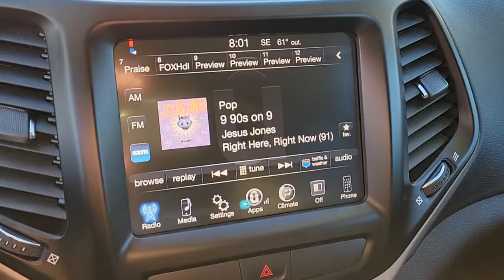2017 JEEP CHEROKEE Henderson, Las Vegas, Bullhead City, Lake Havasu, Laughlin, NV TSP16479B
Bright White Clearcoat Used 2017 JEEP CHEROKEE available in Henderson, Nevada at Towbin Dodge. Servicing the Las Vegas, Bullhead City, Lake Havasu, Laughlin, NV area.
2017 JEEP CHEROKEE LATITUDE FWD - Stock#: TSP16479B - VIN#: 1C4PJLCB7HD231542

Towbin Dodge
275 Auto Mall Dr

Towbin Dodge, located in the Valley Auto Mall in Henderson, is pleased to offer this Bright White Clearcoat 2017 Jeep Cherokee Latitude for purchase, this vehicle is well equipped with many features including. Garage Kept!, Local Trade!, Certified By Carfax - No Accidents, Certified By Carfax - One Owner, Remainder Of Factory Warranty Still Applies, 6 Month Trial (Registration Required), 8.4'' Touchscreen Display, For Details Visit DriveUconnect.com, Integrated Voice Command w/Bluetooth, Nav Capable! See Dealer For Details, Power windows, Quick Order Package 24J, Radio: Uconnect 3C w/8.4'' Display, Remote keyless entry, Remote USB Port, Uconnect Access. FWD 9-Speed 948TE Automatic 2.4L I4 MultiAir Clean CARFAX. CARFAX One-Owner.brbrRecent Arrival! Odometer is 21067 miles below market average! 21/30 City/Highway MPGbrbrbrThanks for checking out this great vehicle. When looking to buy pre-owned, why not buy from the #1 Dodge dealer in Nevada? Give us a call or come by today to see our huge inventory selection and let our great team assist you in locating your next vehicle!brbrAwards:br  * 2017 KBB.com 10 Most Awarded Brands
Side Impact Beams,Tire Specific Low Tire Pressure Warning,Dual Stage Driver And Passenger Front Airbags,Curtain 1st And 2nd Row Airbags,Airbag Occupancy Sensor,Rear Child Safety Locks,Outboard Front Lap And Shoulder Safety Belts -inc: Rear Center 3 Point, Height Adjusters and Pretensioners,ParkView Back-Up Camera,6-Way Driver Seat -inc: Manual Recline, Height Adjustment and Fore/Aft Movement,6-Way Passenger Seat -inc: Manual Recline, Height Adjustment, Fore/Aft Movement and Fold Flat,60-40 Folding Split-Bench Front Facing Manual Reclining Fold Forward Seatback Premium Cloth Rear Seat w/Manual Fore/Aft,Manual Tilt/Telescoping Steering Column,Leather/Metal-Look Steering Wheel,Illuminated Front Cupholder,Rear Cupholder,3 12V DC Power Outlets,Compass,Valet Function,Remote Releases -Inc: Power Fuel,Cruise Control w/Steering Wheel Controls,HVAC -inc: Underseat Ducts and Console Ducts,Illuminated Locking Glove Box,Driver Foot Rest,Full Cloth Headliner,Interior Trim -inc: Metal-Look Instrument Panel Insert, Simulated Wood Door Panel Insert, Metal-Look Console Insert and Chrome/Metal-Look Interior Accents,Cloth Door Trim Insert,Urethane Gear Shifter Material,Driver And Passenger Visor Vanity Mirrors w/Driver And Passenger Illumination,Day-Night Rearview Mirror,Full Floor Console w/Covered Storage, Mini Overhead Console w/Storage, 3 12V DC Power Outlets and 1 120V AC Power Outlet,Front And Rear Map Lights,Fade-To-Off Interior Lighting,Carpet Floor Trim,Cargo Area Concealed Storage,Cargo Features -inc: Spare Tire Mobility Kit,Cargo Space Lights,Covered Dashboard Storage, Driver And Passenger Door Bins and 1st Row Underseat Storage,Delayed Accessory Power,Systems Monitor,Redundant Digital Speedometer,Outside Temp Gauge,Digital/Analog Appearance,Manual Anti-Whiplash Adjustable Front Head Restraints and Manual Adjustable Rear Head Restraints,Front Center Armrest and Rear Center Armrest,1 Seatback Storage Pocket,Seats w/Cloth Back Material,Sentry Key Engine Immobilizer,3 12V DC Po